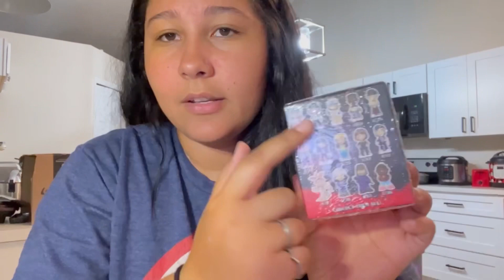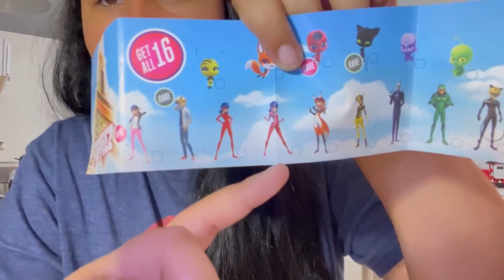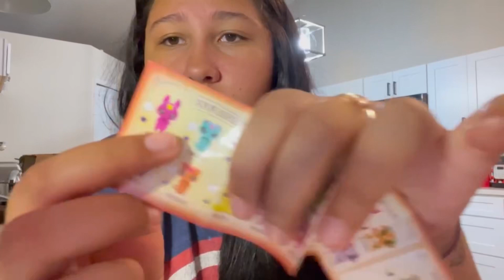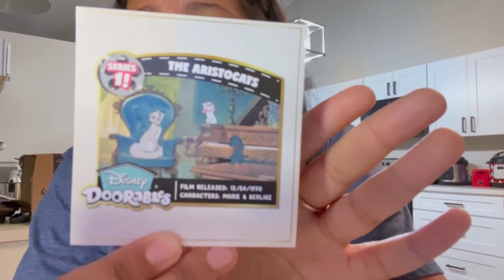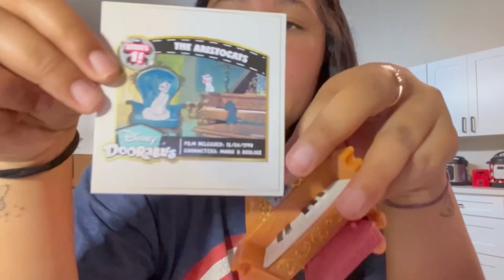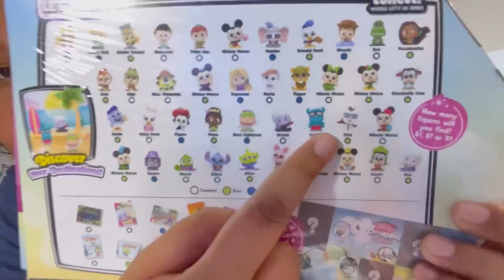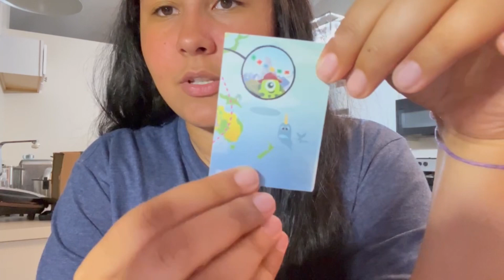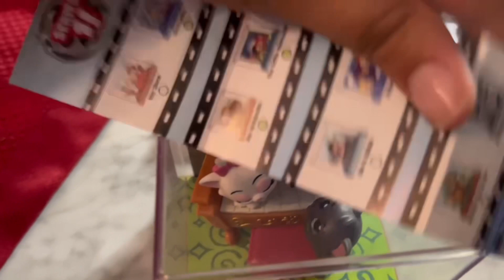Abrindo Muitos Brinquedos ✨ (Stranger Things, Doorables e +)